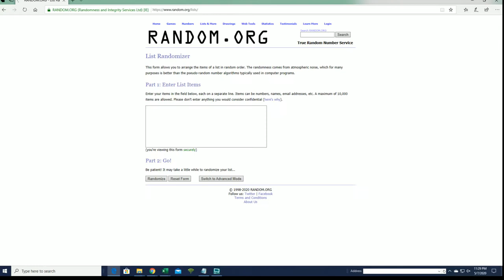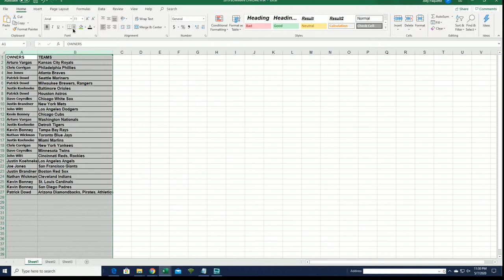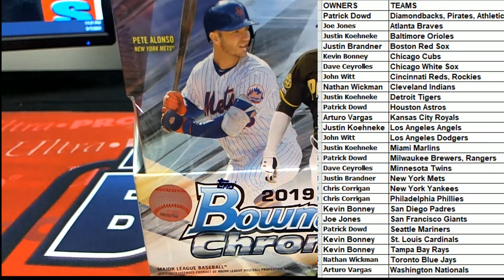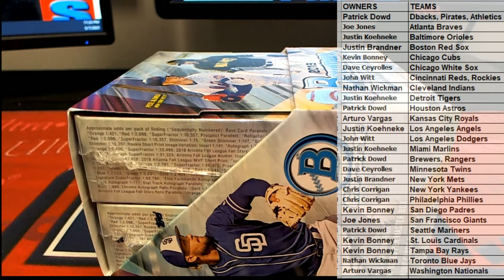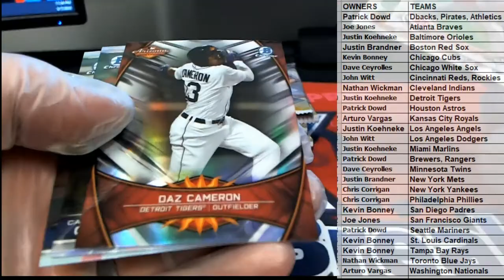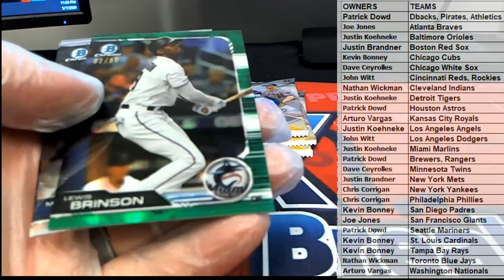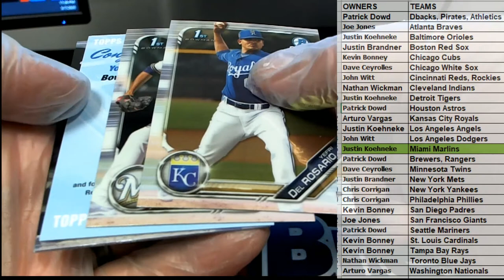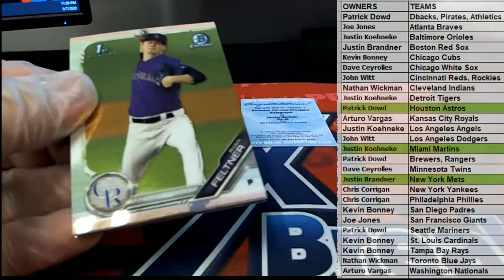2019 Bowman Chrome Baseball Hobby Box ID 19BOWCHBB848